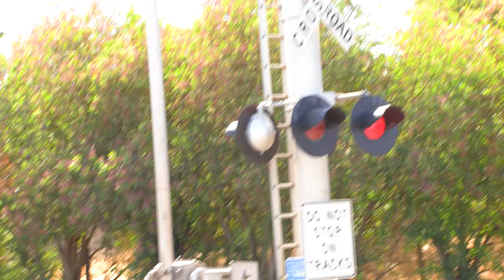UP 3074 Intermodal Train North, Elk Grove Florin Rd. Railroad Crossing Elk Grove CA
[Filmed 2:03pm September 28, 2021]
The UP Z-Train was rerouted Fresno Sub this day due to a crossing on the Sac Sub was having its grade resurfaced near the Hammer Lane siding and the crew didn't clear the tracks by the time the Z-Train reached Stockton so the dispatcher rerouted them Fresno Sub and would get to the Sac Sub via Martinez Sub at Elvas and Haggin north of Midtown. It worked out as I was on the Fresno Sub anyway this day. This crossing is an mixed install owned by Union Pacific with the cantilevers and there gated masts and the far median signal being an SPRR 1980s signal build install with changes to its lights, cantilever light heads, and gates and everything else original from install. The median signal on this side is an UPRR late 2010s signal build install with everything original from install.

Union Pacific Railroad ZLCBR Intermodal Stack Train passes through the Elk Grove Florin Road railroad crossing on the UPRR Fresno Subdivision main line in Elk Grove, California.

Union Pacific Railroad - ZLCBR-28
UP 3074, UP 5686, UP 4809 (DPU), UP 5309 (DPU)

Crossing Info
City/State: Elk Grove, California
Location: Elk Grove Florin Road & Campbell Road
Horn Setting: Quiet Zone
Crossing Owner and Maintainer: Union Pacific Railroad
Bell Sequence: Ring till gates start rising
Track Activation Sensors: Timed Off Speed and Approach Movement
Train Line: UPRR Fresno Sub

Bell: Safetran Mechanical Bell
Cantilever: Safetran (1980s)
Lights: Four pairs of 12 inch Electro-Tech LEDs
Light Heads: Four pairs of 12x24 inch Safetran Lights (Hawker Siddley Era)
Junction Boxes: Safetran
- Gated Mast
Gate Lights: Electro-Tech LEDs
Counterweight Arms: WRRS
Mechanism: WCH
Base: WCH

Median Signal
Lights: Two pairs of 12 inch General Electric Pixelated Look LEDs
Light Heads: Two pairs of 12x24 inch Safetran Lights
Brackets: Safetran
Junction Box: Safetran
Counterweight Arm: Siemens
Mechanism: Siemens
Base: Siemens

Cantilever: Safetran (1980s)
Junction Boxes: Safetran
- Gated Mast
Counterweight Arms: WRRS
Mechanism: WCH
Base: WCH

Median Signal (Far Side)
Lights: Three 12 inch Electro-Tech LEDs & One 12 inch WCH 1st Generation LEDs
Light Heads: Two pairs of 12x24 inch WCH Lights (Older Style)
Brackets: WRRS
Junction Box: WRRS
Counterweight Arms: WRRS
Mechanism: WCH
Base: WCH